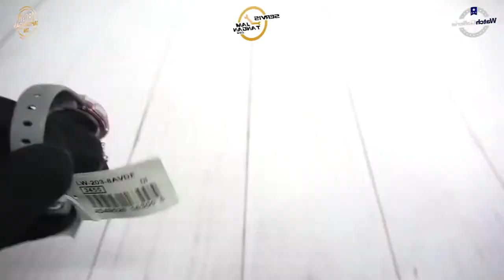JAM TANGAN CASIO GENERAL LW 203 8AVDF / LW-203-8AVDF UNBOXING - GROSIRJAMTANGAN.COM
Hi guys, kali ini kita akan menampilkan Casio General LW-203-8AVDF

Spesifikasi:
Brand: Casio
Model No.: LW-203-8AVDF
Series: General
Gender: Women's
Garansi: Garansi Resmi 1Tahun PT GAP

Kunjungi Toko kami The Watch Galleria yang berlokasi di :
Kota Surabaya
1. Tunjungan Plaza 2 Lt. 1 no.14 - 16 Surabaya

Kota Jakarta
1. WATCH GALLERIA JAKARTA, Jl Gereja Ayam No.10C RT.3/RW.3 Pasar Baru Jakarta Pusat
2. Plaza Atrium Lt. GF no 40 Jakarta Pusat